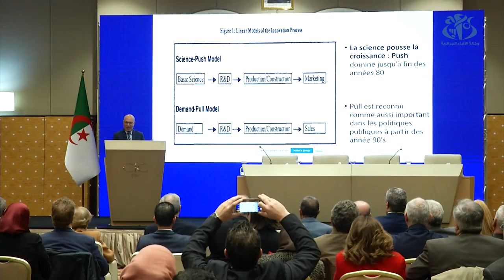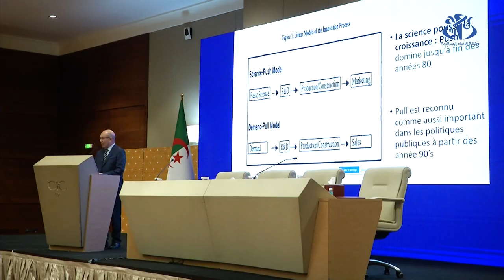المجلس الوطني للبحث العلمي والتكنولوجيات: ضرورة وضع استراتيجية واضحة للبحث العلمي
الجزائر (وأج)- دعا المشاركون في الملتقى الذي نظمه المجلس الوطني للبحث العلمي والتكنولوجيات، تحت عنوان"من اجل منظومة بحثية فعالة موجهة نحو الابتكار وخدمة الاقتصاد الوطني"، إلى تعزيز وتقوية منظومة البحث العلمي في المؤسسات الاقتصادية، من خلال صياغة استراتيجية واضحة للبحث العلمي بغية المساهمة في تحقيق التقدم الاقتصادي المنشود في ظل الجزائر الجديدة.